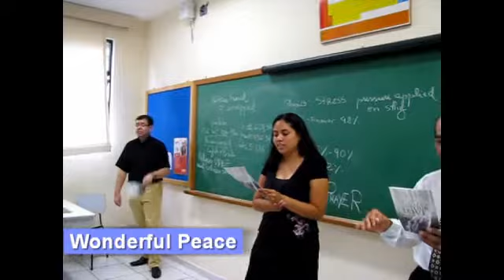ESL with Mo the Americanoid Extra Unit Sabbath School Class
English Sabbath School class singing songs preparing our hearts and minds for study of the lesson on "Stress".